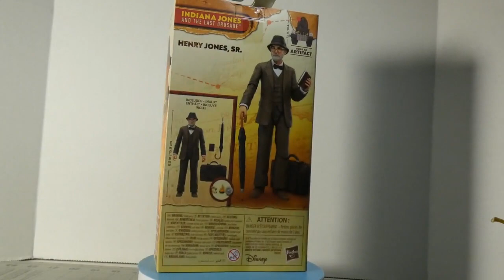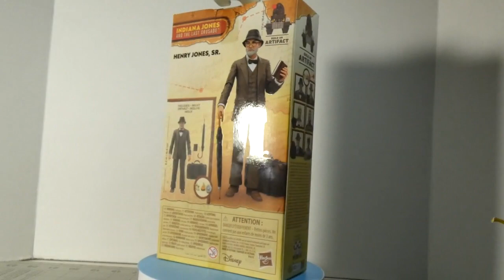Adventure Series Henry Jones Sr. Showcase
alex besss: call of fate
Music from Uppbeat (free for Creators!):